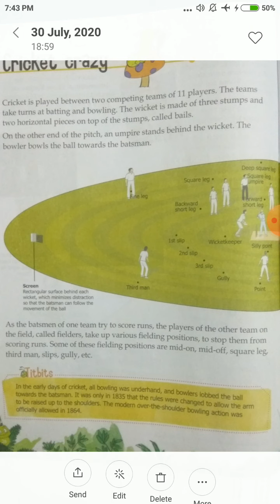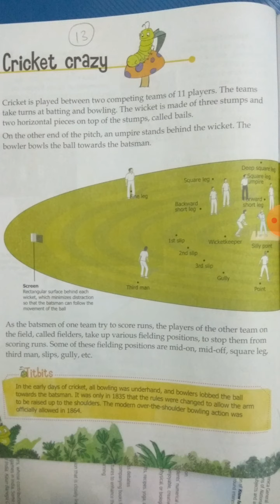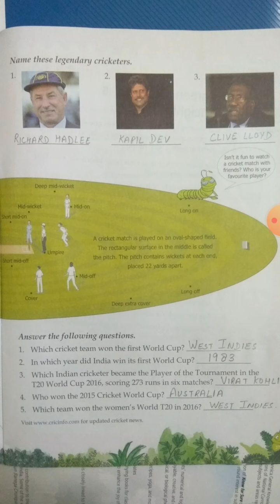Class 4 GK ch13 Cricket Crazy